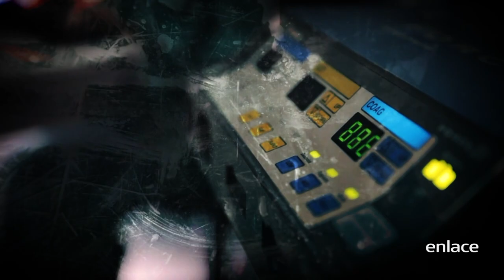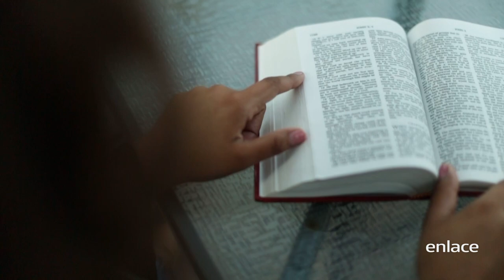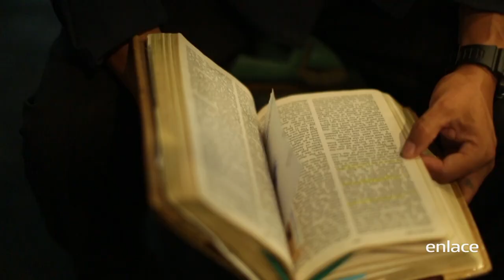Doloroso arrepentimiento - Tesoros - Enlace TV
Noor creció en un hogar muy religioso, confinada a reglas, prácticas y autoridad. Eventualmente, Noor se rebeló en contra de su familia y se encontró buscando amor en todos los lugares equivocados, una mala decisión la llevo a otra.